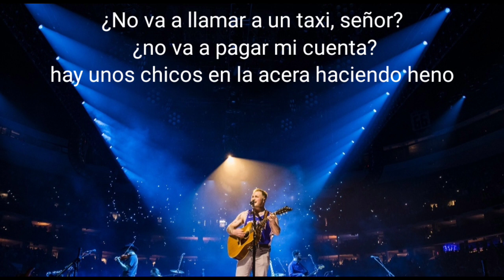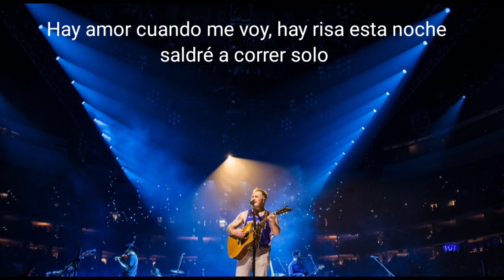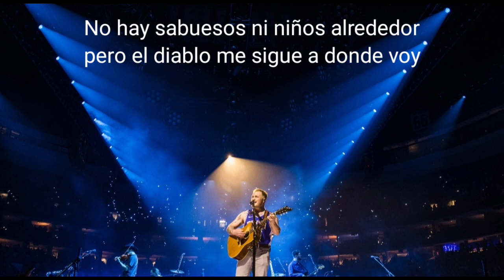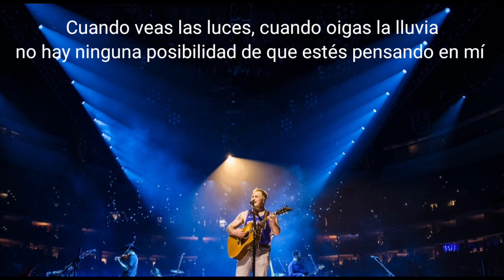Zach Bryan - Deep Satin (Traducido al Español)